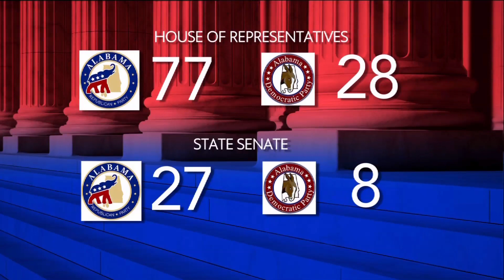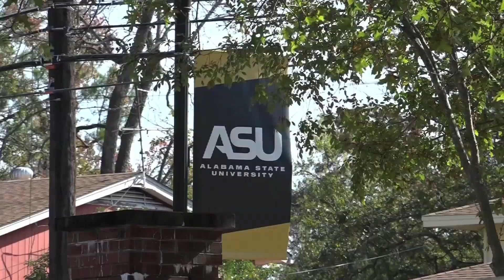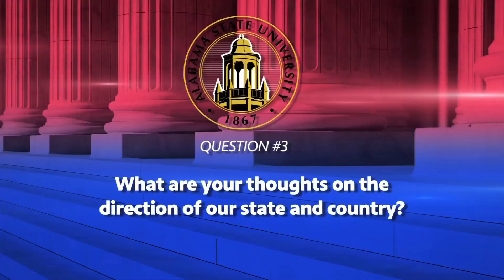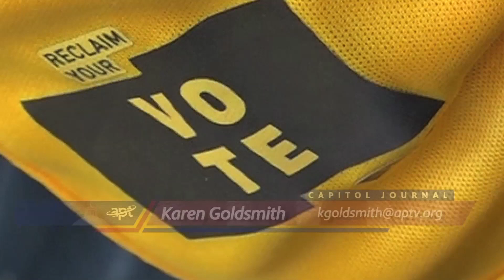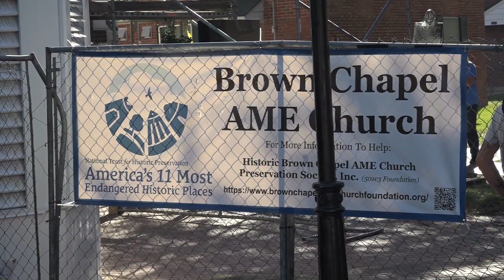Capitol Journal - November 11, 2022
Rep. Nathaniel Ledbetter, (R) - Rainsville;  Alabama Republican Party Chair John Wahl;  Alabama Democratic Party Vice-Chair Tabitha Isner;  Alabama High School Athletic Association Director Alvin Briggs